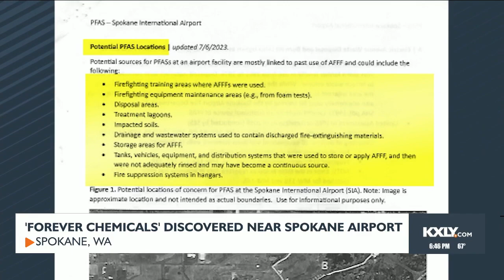'Forever chemicals' found near Spokane International Airport